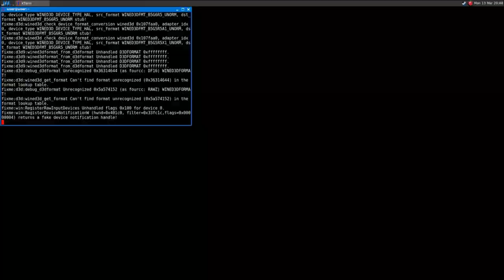Wine 9.0 lançado com driver Wayland experimental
O novo lançamento da Wine está se preparando para o futuro!